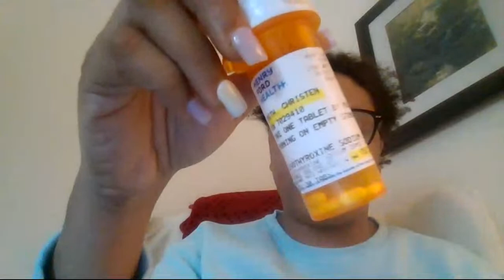My last visit to the mental hospital which was in February 2023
I currently participate in all mental health activities and that by law.
I intend to be a very subordinate member of society!